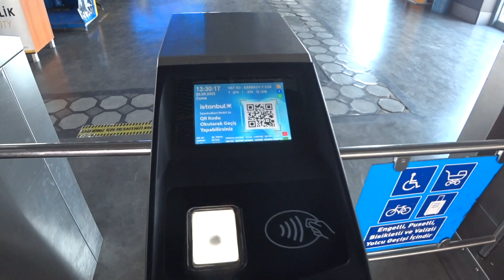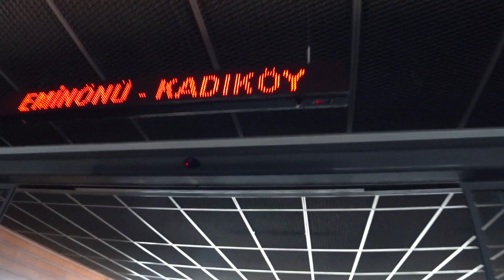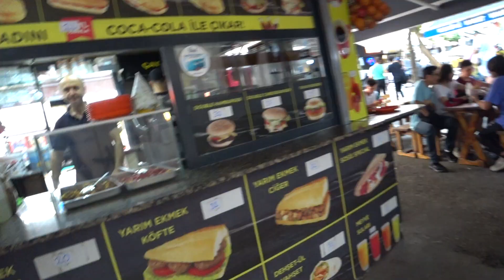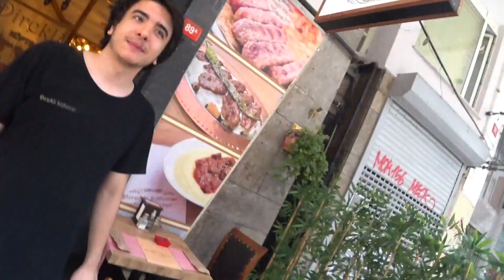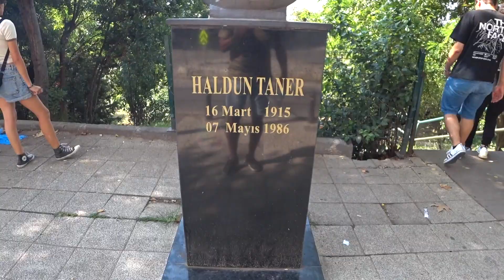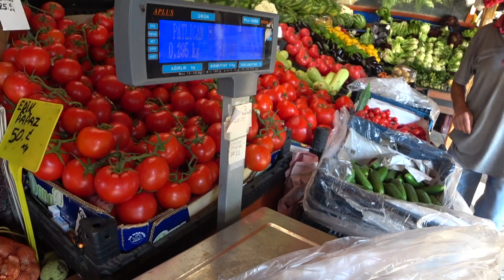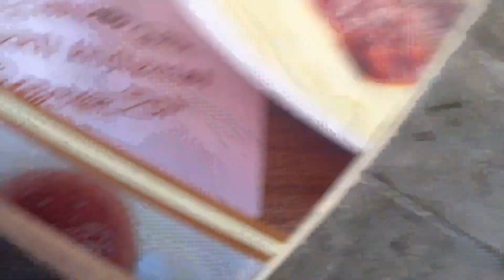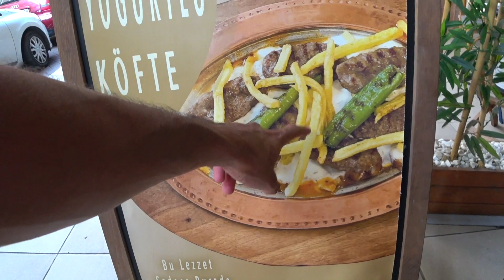First Impression Istanbul Asia Side Turkey 🇹🇷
In this video, I'll be sharing my experience and giving a full first impression of Istanbul Asia's side of Turkey. If you ever wonder what the Asia side of Istanbul is like this is the perfect video to watch. I start my journey from the Europe side taking the ferry all the way to the Asia side and began exploring, along my way I met up with a local waiter who recommended to me the Direkli Yogurtlu Kofte which was an absolute divine.
More On The Channel
Chapters:
0:00 Intro
1:39 Ferry
7:50 Arriving At Asia Side Istanbul
8:46 Exploring Asia Side Istanbul
31:55 Having Food (Lunch/Dinner)
37:44 Final Thoughts & Review